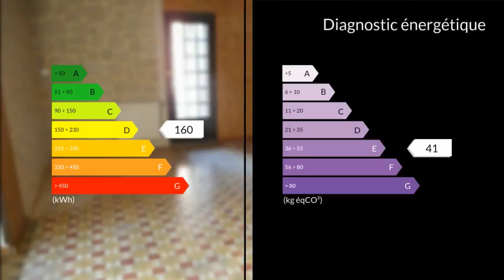A vendre - Maison/villa - Virelade (33720) - 5 pièces - 95m²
Maison de 95m² avec terrain de plus de 1000m² idéalement placée pour le calme et tranquillité.Elle se compose d'un salon de 26.5m²,une cuisine de10m²,2 chambres de 11m² et 16m²,un bureau de 8.4m²,salle d'eau et d'un dressing de 6m².terrain piscinable.A 2' de podensac avec tout ses commerces,pole médical,collège.Bordeaux à seulement 35'.Assainissement collectif,chauffage au gaz,taxe foncière 390 euros.A vôtre écoute même le week-end et jours fériés. M./Mme SUBERVIE Véronique BUTON Patrick 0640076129 / 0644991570 Agent commercial indépendant du réseau national clairimmo Maxihome N° RSAC : 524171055 - Ville du greffe : RSAC BORDEAUX